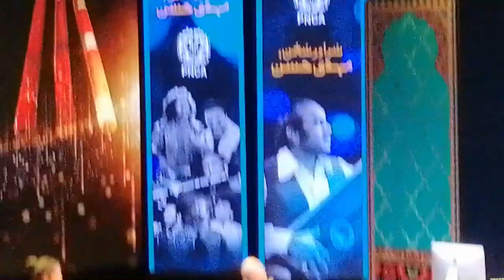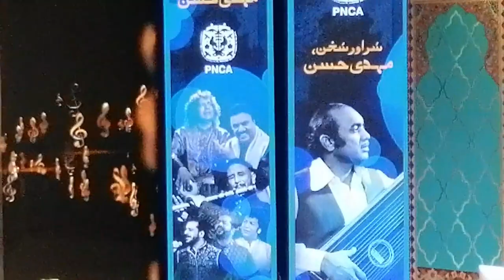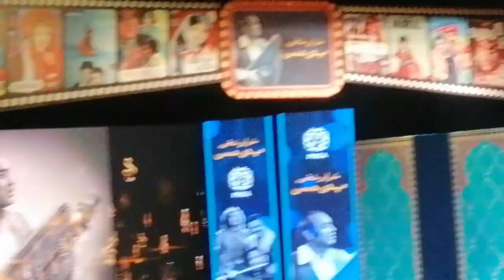Baqir Abbas ||World's Greatest Flute Master||Lata Mangeshkar|| He is from Lahore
Baqir Abbas ||World's Greatest Flute Master||Lata Mangeshkar|| He is from Lahore|| He has played flute with the legends, i.e. Lata Mangeshkar, Nusrat Fateh Ali Khan, Noor Jahan,Rahat Fateh Ali Khan and many more It was my pleasure to meet with Mr. Abbas in PNCA Auditorium Islamabad. He is very humble human being.